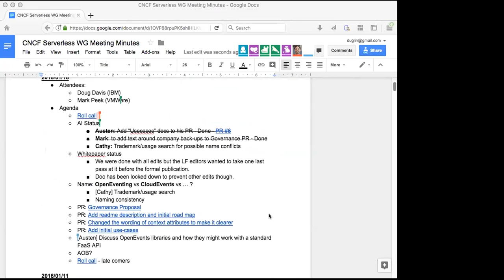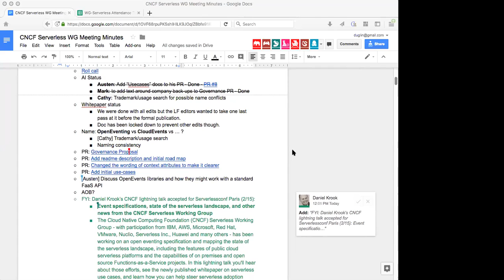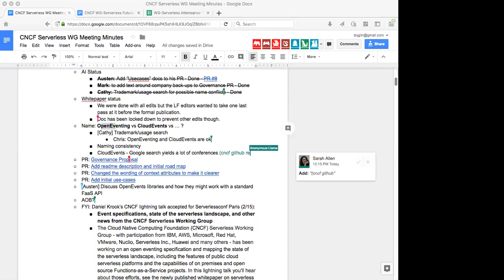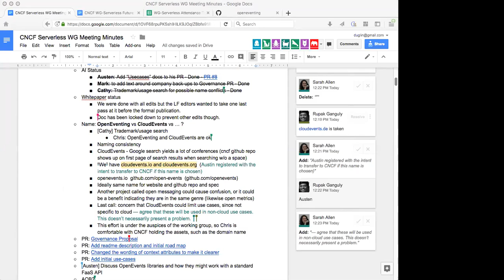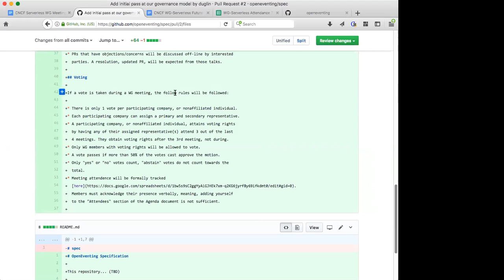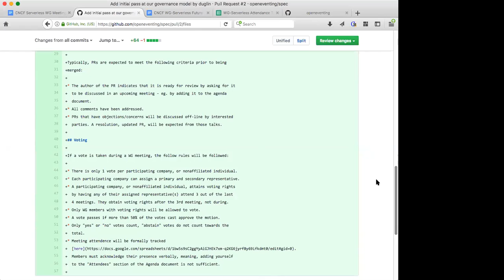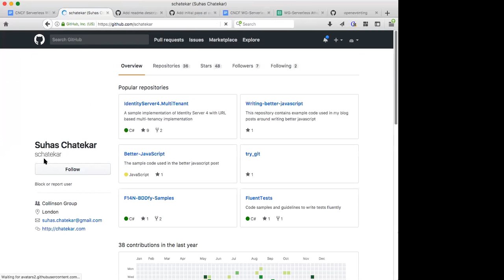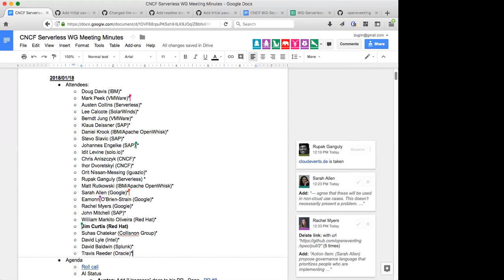CNCF Serverless WG Meeting - 2018-01-18